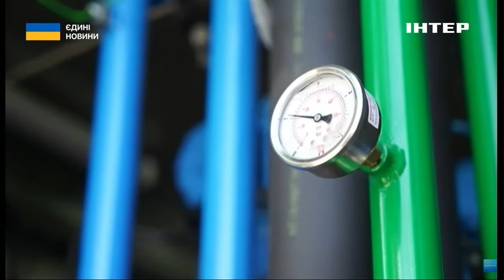⚡️"ЕНЕРГЕТИКА НЕ ВИТРИМУЄ ТАКОЇ СПЕКИ" // Світлана Гринчук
Ситуація продовжує бути складною. В першу чергу, це через значні пошкодження і багато руйнувань саме енергетичних обʼєкті. Про це в ефірі телемарафону "Єдині новини" заявила заступниця міністра енергетики та вугільної промисловості України Світлана Гринчук.